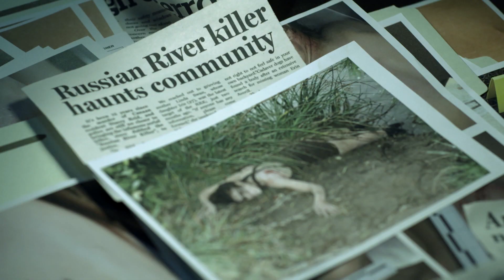Nowy serial: Rachunek sumienia | zwiastun Ale kino+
Premiera: Ale kino+, środa, 7 października, godz. 20:10

Dwóch mężczyzn zaangażowanych w sprawę morderstwa, którego nie da się rozwikłać bez solidnego remanentu duszy. Posępna, gęsta od niedomówień zagadka zbrodni.

Nad jeziorem policja odnajduje trupa. W miasteczku mówią, że seryjny morderca powrócił. Dochodzenie prowadzi Mike Serrato, a sprawą żywo interesuje się szkolny pedagog, Leo Doyle. Nowe śledztwo i demony z przeszłości sprawią, że mężczyźni znajdą się na kolizyjnym kursie. Trzymająca w napięciu kryminalna intryga, w której jedną z głównych ról gra Aden Young, znany z serialu „Rectify”.

Oglądaj filmy, seriale i dokumenty online w NOWYM CANAL+